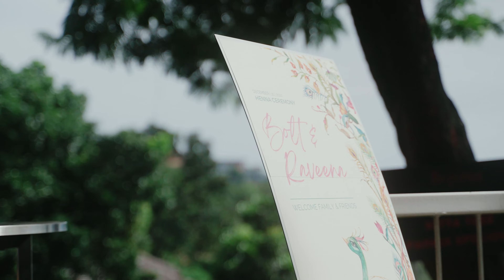Raveena & Bolt Wedding - SonyA7SIII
A film by
Gear I use:
Main Camera - Sonya7siii
B Camera - SonyA7iii
Drone - Mavic Air2S
Short gun Mic - Rode NTG

เพลงในวิดีโอ
Song:  I Don't Want to Miss a Thing - Aerosmith
Song: One Dance - Drake
Credit for audio to their original owners.
วีดิโอนี้จัดทำเพื่อความบันเทิงเท่านั้น ไม่ได้มีเจตนาละเมิดลิขสิทธ์หรือหารายได้ใดๆ